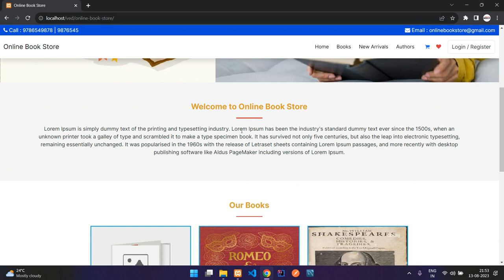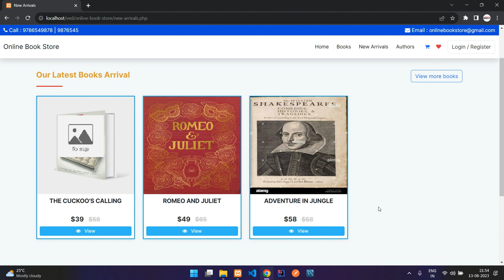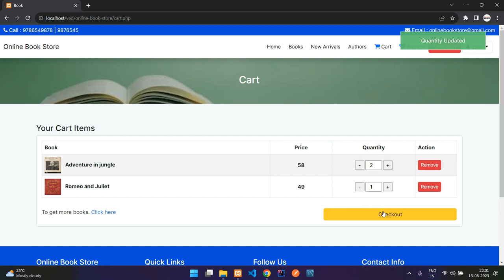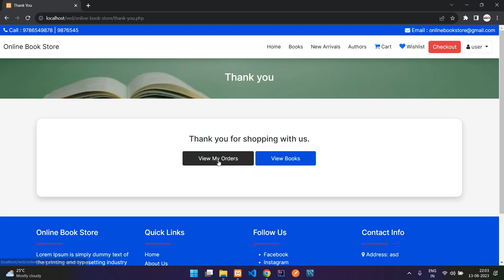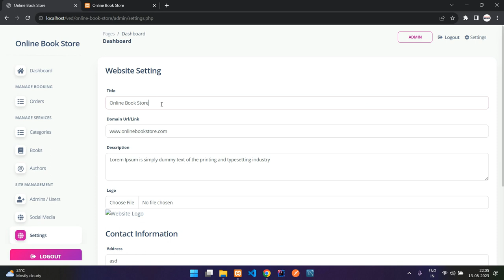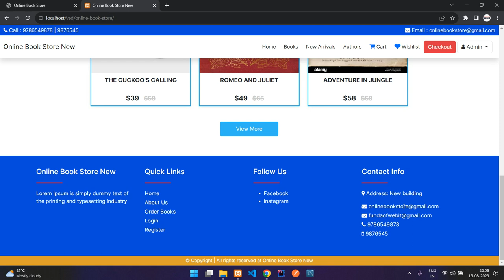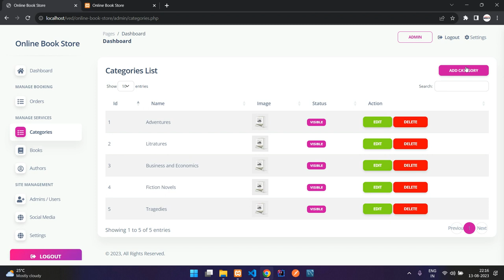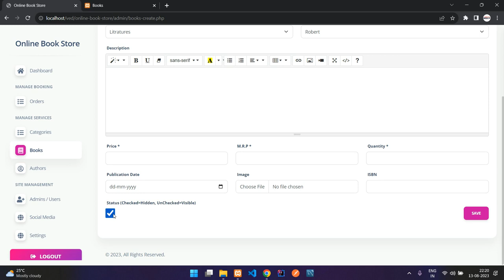Online Book Store Project in PHP MYSQL | Built with PHP MySQL | Book store management system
This video is a demo video of the Online Book Store showing its various features and functionality. You can watch the video to know about the features in the project and also read about it on our

You can get the project from the link given below.

If you have any doubts or suggestions, drop them in the comments below and i will answer them.